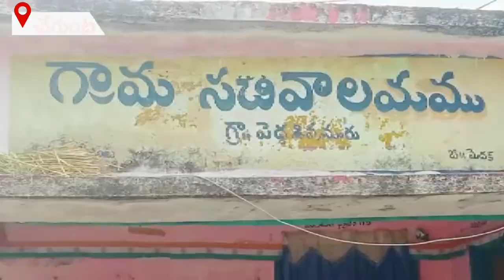పెద్ద శివునూరు గ్రామంలో వైద్యాధికారులు హెల్త్ క్యాంపు ఏర్పాటు చేసి వైద్య చికిత్సలు అందిస్తున్నారు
మెదక్ జిల్లా చేగుంట మండలం పెద్ద శివునూరు గ్రామంలో గత పది రోజులుగా 30 మందికి వాంతులు విరేచనాలుతో అస్వస్థకు గురికాగా వైద్యాధికారులు గ్రామంలోని హెల్త్ క్యాంపు ఏర్పాటు చేసి వైద్య చికిత్సలు అందిస్తున్నారు